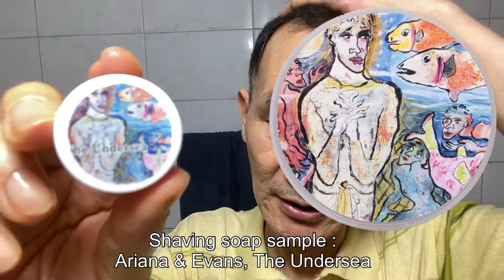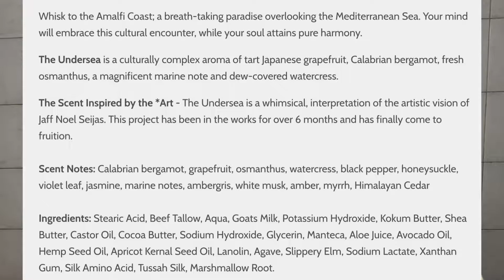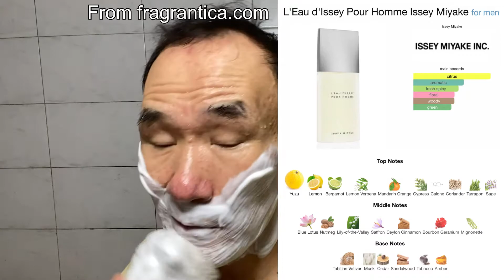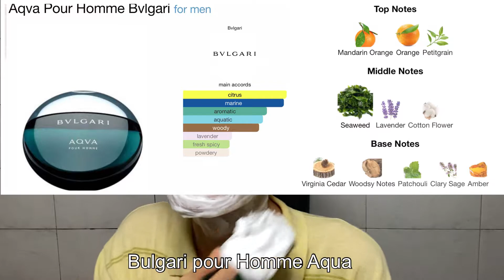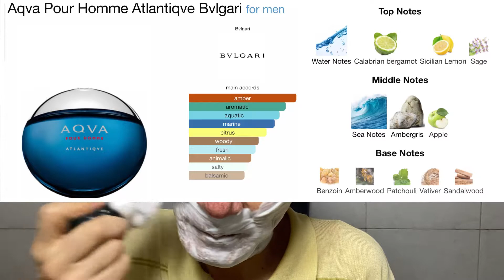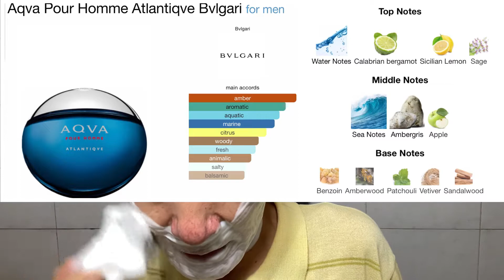A&E The Undersea, Ming Shi 2000S shave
Ariana & Evans, The Undersea (Kaizen base) shave.

Scent notes : Calabrian bergamot, (Japanese) grapefruit(yuzu ; 유자), osmanthus, watercress(미나리), black pepper, honeysuckle(인동초 덩굴), violet leaf(제비꽃 잎), jasmine, Marine notes, ambergris(용연향 ; 고래똥), white musk, amber(호박), myrrh(몰약), Himalyan cedar(실삼나무; 백향목)

Citrus 향 중 yuzu(유자) 향과 바다 내음 그리고 꽃향기 때문에 혹자는 Issey Miake’s L’eau D’Issey 향수와 연관짓기도 하는데,

제 개인적 인상은 Bulgari Aqua Marine Pour Homme 향수의 aquatic, citrus, marine, aromatic,fresh, woody한 향과 유사한 느낌을 받았습니다.

The Undersea란 제목처럼 해저의 earthy한 해조류의 강하고 깊은 향의 Bulgari Aqua Pour Homme 같은 짙은 향은 아니지만, 이 두 향수의 중간 형태의 향이 느껴집니다.

사용 면도용품
Pre : PAA Unscented pre shave soap
Shaving soap : Ariana & Evans, The Undersea sample
Razor : Ming Shi 2000S adjustable (#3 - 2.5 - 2)
Blade : Shark super stainless(Egypt, 1st use)
Brush : Yaqi 24mm high mountain silver tip badger knot, aqua handle
Bowl : Blue color doggy bowl
Alum : Green block
After shave facial toner : Humphreys witch hazel Citrus
After shave lotion : Razorock The Dead Sea after shave lotion
After shave balm : Aqua Velva sensitive 5 in 1